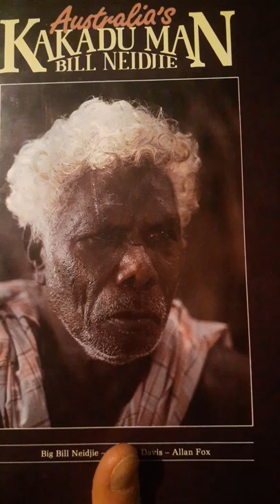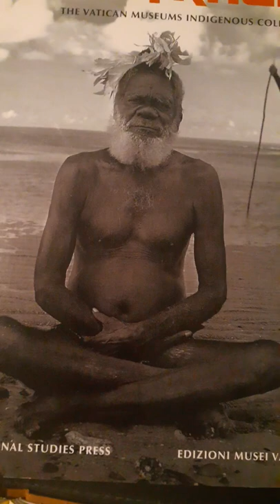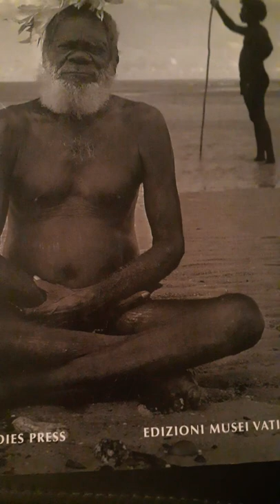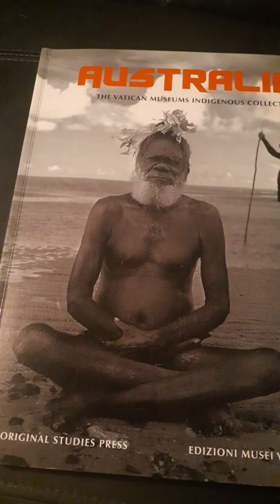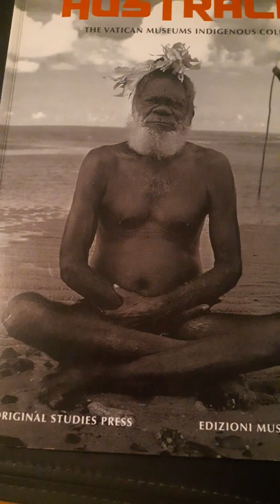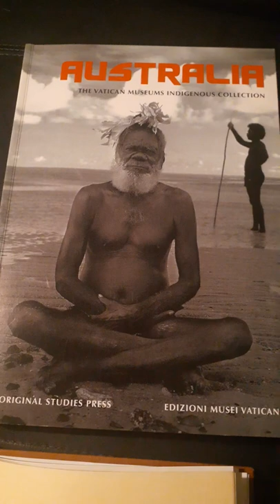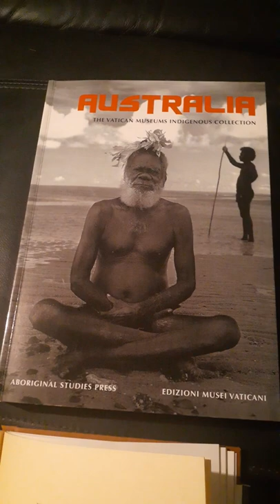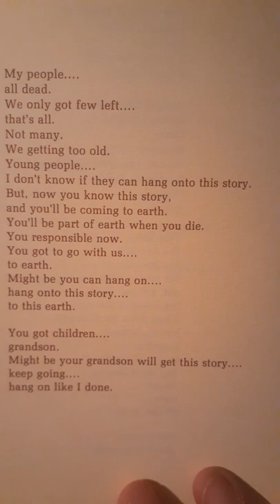Lore of Terra Australis